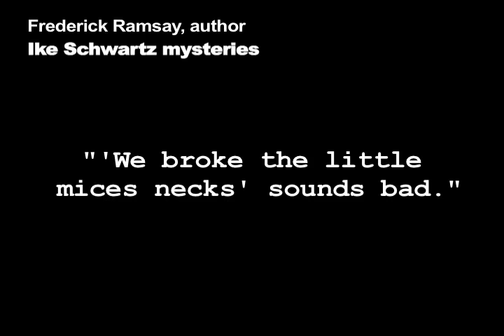Frederick Ramsay: I Learned How to Write Here!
Prolific author Frederick Ramsay (Ike Schwartz mysteries) discusses where and how he learned to write stories, at the Southern California Writers' Conference.